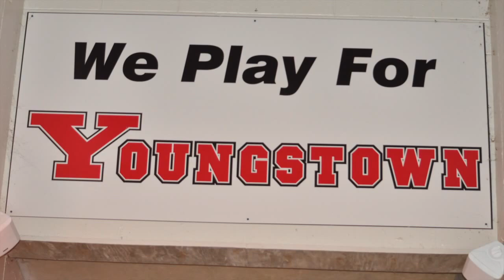YSU FOOTBALL 2015 NOW PLAYING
This video is about YSU FOOTBALL 2015 NOW PLAYING